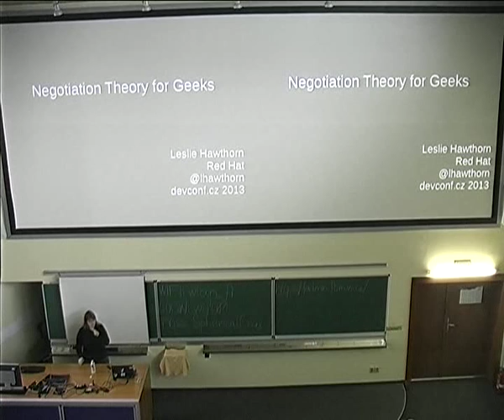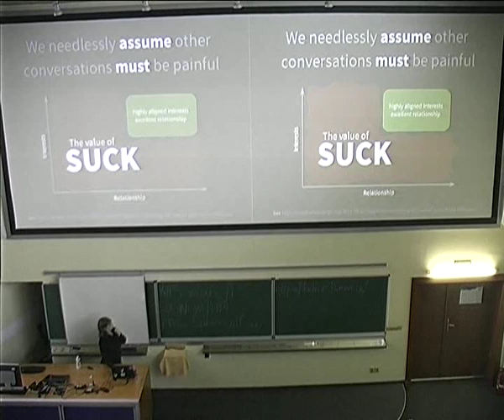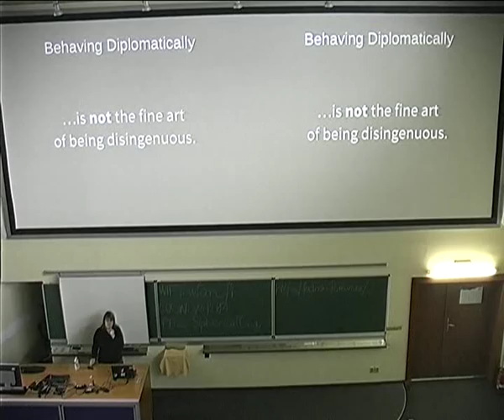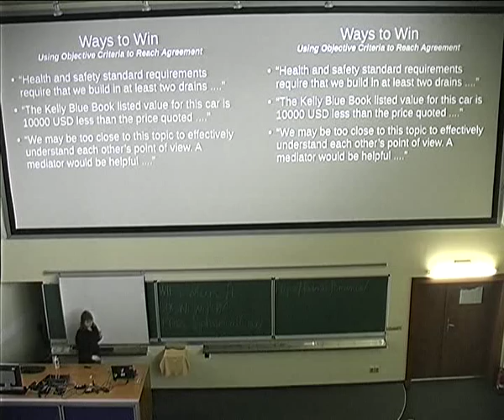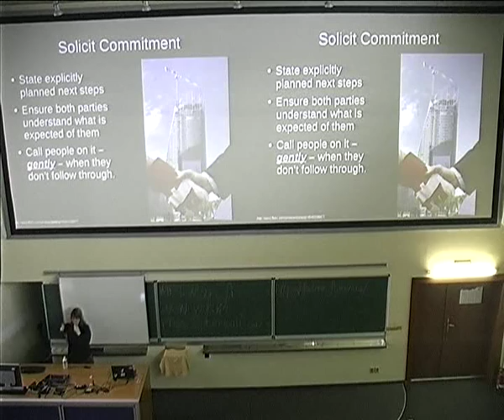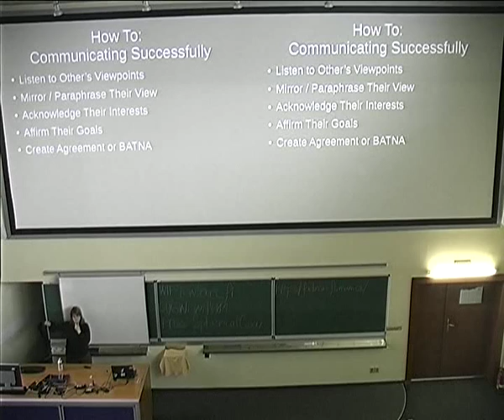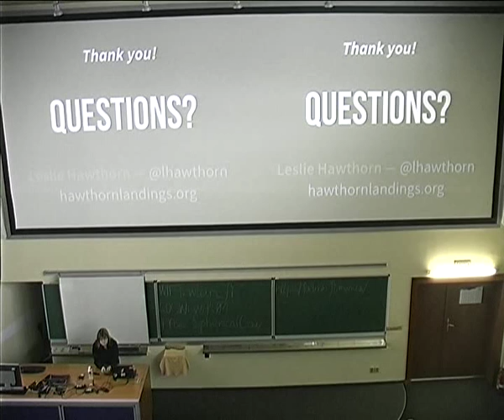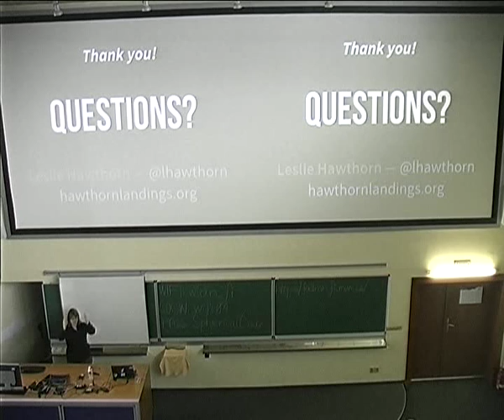Leslie Hawthorn - Negotiation theory for Open Source Hackers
The best Open Source hackers are great at the "soft skills" related to hacking - resolving conflict, gathering support around a direction for the project, and understanding what the user *really* wants in a bug report. Every feature request and implementation discussion, bug report and mailing list thread is a negotiation.

There is a well established, common sense, very effective way to think of negotiations which will help you improve as a developer, and make your project better at the same time, from the Harvard Negotiation Project. Using this theory, you will be able to get better outcomes when dealing with frustrated users, colleagues and bosses. You can even apply the principles to domestic debates, wage negotiations and dealing with used car salesmen.